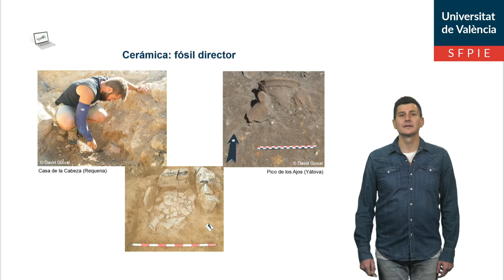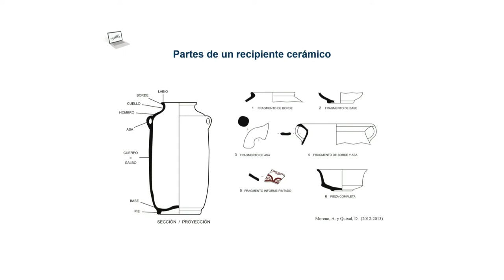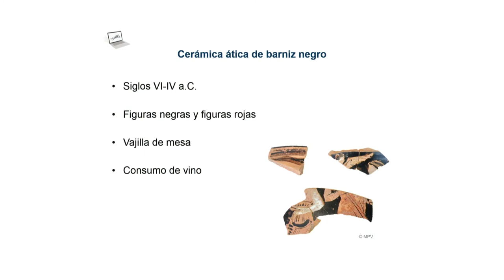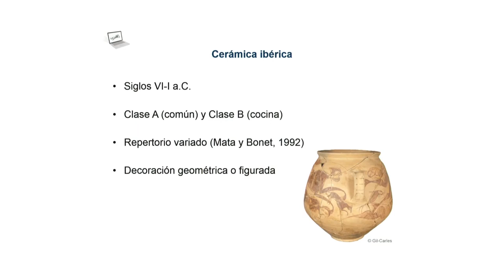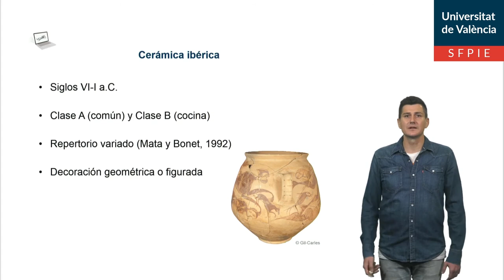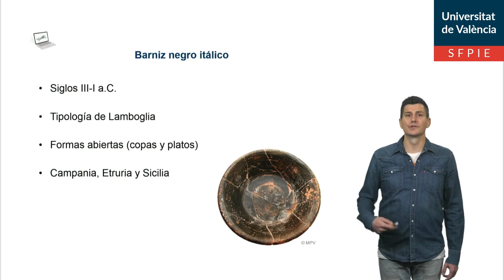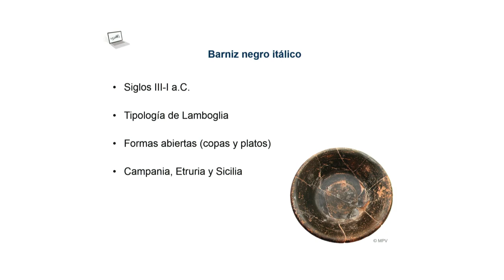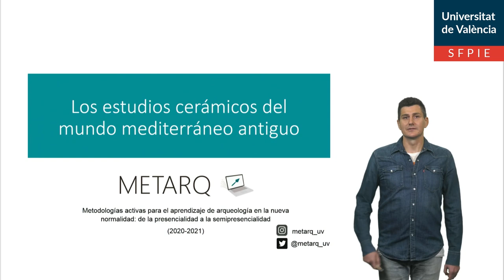Los estudios cerámicos del mundo mediterráneo antiguo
Breve recorrido por las principales producciones cerámicas presentes en el mediterráneo antiguo: desde cerámicas griegas, pasando por producciones ibéricas y púnicas, hasta llegar a las cerámicas republicanas e imperiales romanas.
*Los materiales que se muestran en el vídeo proceden de la colección de referencia del Laboratorio del Departament de Prehistòria, Arqueologia i Història Antiga (UVEG)

Este vídeo se enmarca en el Proyecto de Innovación Docente METARQ. Metodologías activas para el aprendizaje de arqueología en la nueva normalidad: de la presencialidad a la semipresencialidad (UV-SFPIE_PID-1355034).

Autores: David Quixal Santos/Sonia Machause López (Proyecto de Innovación Docente: METARQ)